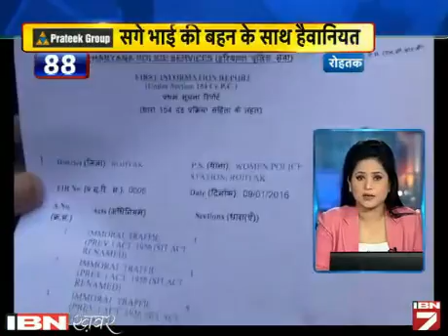Sara Desh 100 Khabarein: 11 January Ki Sabhi Choti Badi Khabarein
एक ऐसा बुलेटिन शो जिसमें होंगी देश भर की 100 खबरें। तो काम पर निकलने से पहले जान लीजिए देश दुनिया का हाल। वीडियो देखें।